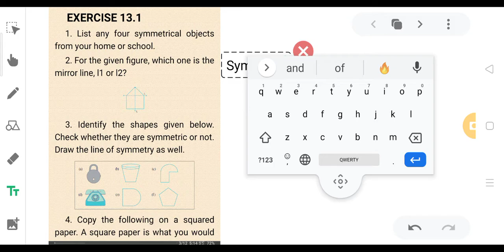Class 6 Math